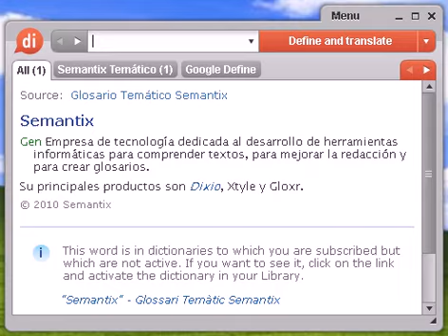Definición de esporozoario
esporozoario, diccionario, definición, significado, español, castellano, dixio